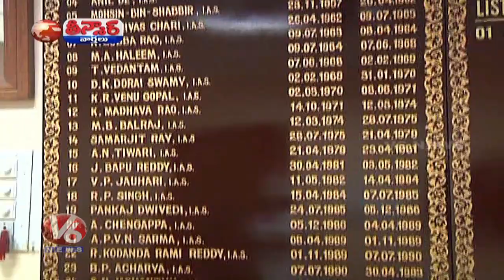Devil In My House, Says Amrapali About Collectorate Bungalow | Teenmaar News